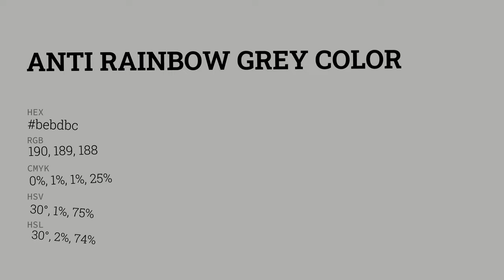Anti Rainbow Grey color bebdbc hex color - Grey color - Cool color bebdbc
What color is Anti Rainbow Grey ? bebdbc hex color - Grey color - Cool color bebdbc

Hex bebdbc Color Code is also known as Anti Rainbow Grey color.

Hex bebdbc Color code in RGB color code model is created after adding 74.51% red color, 74.12% green color and 73.73% blue color.
Hex bebdbc Color code in CMYK color (process color) code model is generated after subtraction of 0% cyan, 0% magenta, 1% yellow and 25% black.